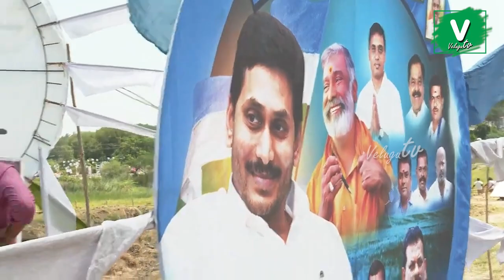కుప్పంలో జ‌గ‌న‌న్న క్రేజ్ చూస్తే చంద్ర‌బాబుకు పిచ్చేక్కాల్సిందే | Cm Ys Jagan Craze at Kuppam